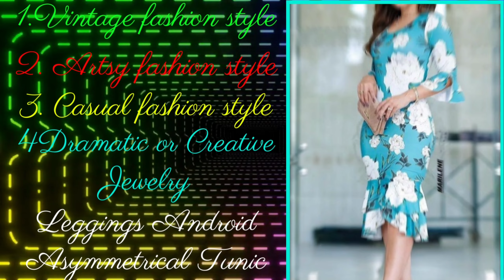Hot Women Latest Outfits Wear Ideas 2022 -2023 | Best Winter Outfits Fashion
Today we will be exploring the importance of proportions and what styles work with what body types easily so that you look amazing every day.

We will start off by talking about the most common body shapes. I emphasize that every body is unique and beautiful and that you don’t need to lose weight or change yourself in order to feel better about your style.  However, knowing your body shape helps you choose clothes that look better on you.

outfits wear women winter outfits wear ideas 2022,outfits wear women best outfits wear fashion 2023,best winter outfits fashion women outfits,latest winter outfits ideas women outfits,women winter outfits,women summer outfits,plus size womens clothing,sexy outfits,two piece sets,summer clothes for women,smart casual women,skirt and top set,pink blazer,yoga clothes,workout clothes,plus size clothes